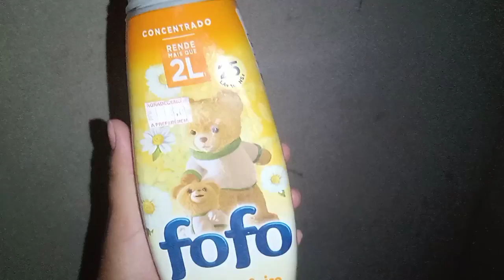MOSTREI AS FRALDAS QUE GANHEI NO MEU CHÁ DE FRALDA |Vale a pena fazer chá de fraldas+ minha gravidez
Meu nome é Mayga tenho 22 anos,. Sou casada com o Jaclis e fui Mãe aos 18 meu bebê é o Allyson Miguel e tem 3 aninhos e estou a espera de mais um bebê 😍😍 Espero que gostem do nosso cantinho pois gravamos tudo com o maior carinho pra vcs 🥰. Bjs e fiquem com Deus 🙌